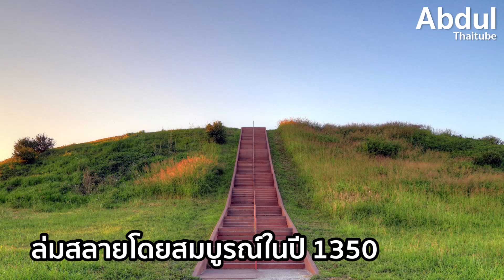8 อารยธรรมโบราณล่มสลายเพราะอากาศเปลี่ยนแปลง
โลกที่เราอาศัยอยู่ทุกวันนี้ ได้ก้าวข้ามผ่านกาลเวลาแห่งการดำรงอยู่และล่มสลายของอารยธรรมโบราณต่าง ๆ มาแล้วมากมาย แม้จะมีความก้าวหน้าทางวิทยาการหรือวัฒนธรรมเพียงใด แต่ในที่สุดทุกสิ่งก็ต้องยอมแพ้ให้กับธรรมชาติ/ หลากหลายอารยธรรมต้องเสื่อมอำนาจลง เพราะภัยพิบัติจากธรรมชาติ อย่างความแห้งแล้ง พายุ หรือน้ำท่วมครั้งใหญ่ ซึ่งอาจเรียกตามศัพท์ที่เรารู้จักกันดีในปัจจุบันนี้ว่า Climate Change หรือ สภาพภูมิอากาศที่เปลี่ยนแปลงไป จากความแปรปรวนของลักษณะอากาศและส่งผลให้เกิดการเปลี่ยนแปลงของอุณหภูมิและสภาพแวดล้อม จนยากที่จะเยียวยาแก้ไขหรือดำรงอยู่ต่อไปได้

Clip นี้ AbdulThaiTube ชวนมาถอดบทเรียนจาก 8 อารยธรรมที่เคยรุ่งเรืองในอดีต แต่กลับล่มสลายไปเพราะการเปลี่ยนแปลงของภูมิอากาศ โดยนำข้อมูลมาจากเว็บไซต์ Treehugger มานำเสนอ

0:00 บทนำ
1:02 อารยธรรม Ancestral Pueblo (แอนเซสทรัล พูเอโบล)
2:18 อารยธรรมนครวัด
3:20 อารยธรรม Norse (นอร์ส)
4:51 อารยธรรม Rapa Nui (ราปา นุย)
6:07 อารยธรรม Maya (มายา)
7:08 อารยธรรมลุ่มแม่น้ำสินธุ
8:30 อารยธรรม Cahokia (คาโฮเกีย)
9:38 อารยธรรม Tiwanaku (ติวานาคู)
11:01 บทสรุป